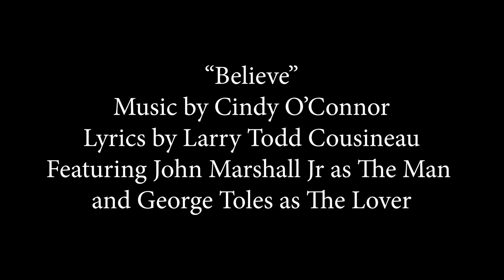"Believe" from ALL THAT HE WAS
lyrics by Larry Todd Cousineau
featuring John Marshall Jr as The Man
and George Toles as The Lover
All That He Was 25th Anniversary Charity Concert
Monday, March 11, 2019
videography: Savannah Cannistraro